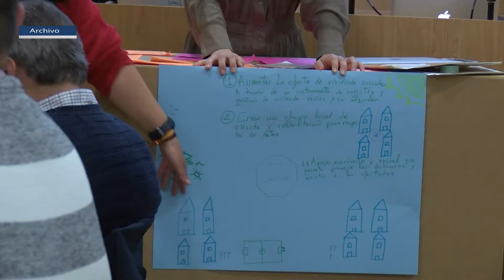Algeciras participa en el Foro Permanente de la Agenda Urbana Española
El alcalde de Algeciras, José Ignacio Landaluce, ha informado de que, por vía telemática, se ha celebrado una reunión del Foro Permanente de la Agenda Urbana Española en el que ha podido participar la concejal delegada de Fondos Europeos y Smart City, Yéssica Rodríguez.